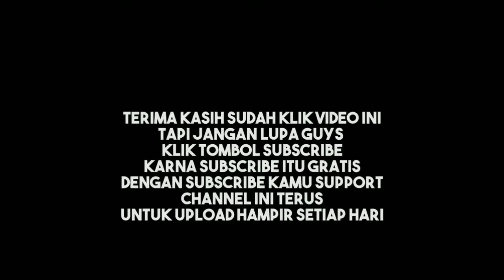Burung Cucak Ijo Juara Full gacor Isian Kasar Nembak Cililin.